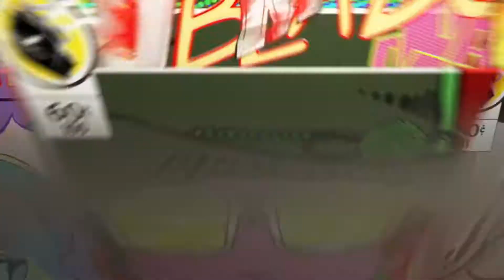LEGO JURASSIC WORLD 19.Dio GAME OVER (PS4 Pro)